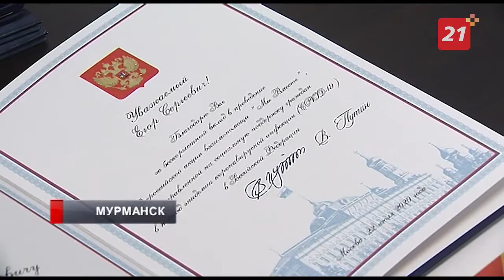Волонтерам Мурманской области вручили благодарственные письма президента России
В период пандемии неравнодушные северяне принимали заявки от пожилых людей и доставляли им продукты.